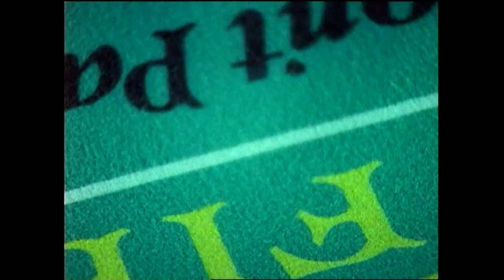Junior Brown - Venom Wearin' Denim (Official Music Video)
Watch Junior Brown in their video for "Venom Wearin' Denim" here on the official Curb Records channel!

Stay up to date with all of your favorite Curb Records' artists in one place! From exclusive behind the scenes footage to official music videos, lyric videos and audio!